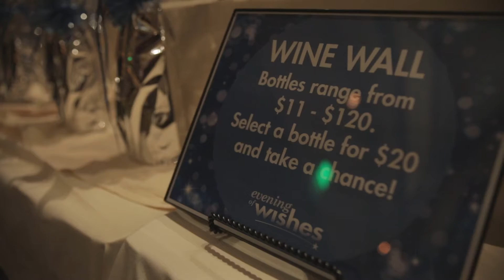2015 Evening of Wishes Gala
Evening of Wishes Gala hosted October 23, 2015 at Disney's Grand Californian Hotel and Spa.

About Make-A-Wish Orange County and the Inland Empire:
Make-A-Wish grants the wishes of children with life-threatening medical conditions to enrich the human experience with hope, strength and joy.
Serving Southern California including Orange, Riverside and San Bernardino Counties.